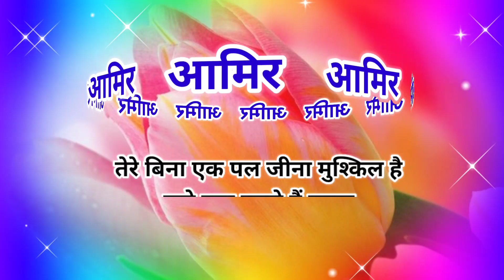आमिर नाम शायरी | Aamir name status | Aamir name ki shayari | Aamir ki love shayari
About this video -:
इस वीडियो में आपको देखने को मिलेगी aamir name shayari

notes•✓